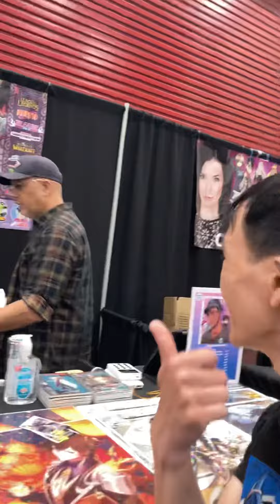Keith Silverstein (Collect-A-Con 2024)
April 6, 2024 Saturday 5:04pm